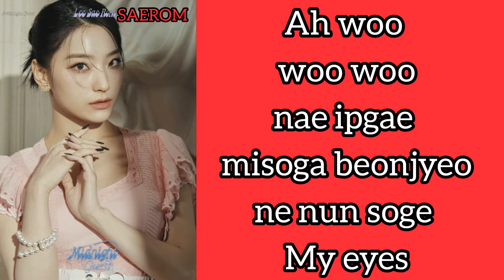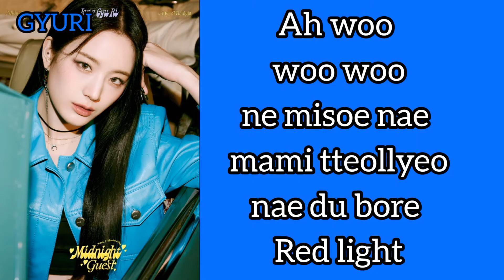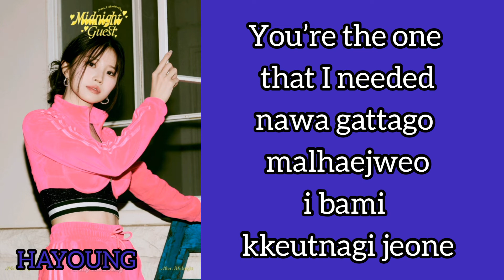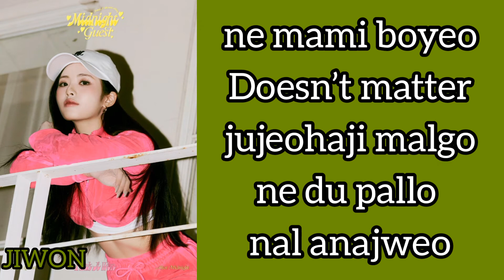fromis_9 (프로미스나인) - “DM” Lyrics